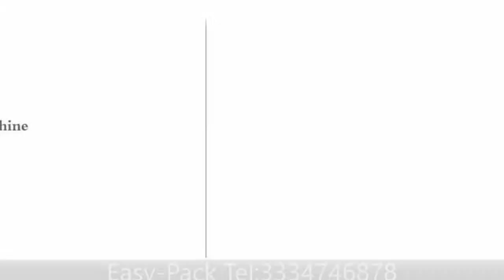Túnel de vapor mediano.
En este viaje cinematográfico, te sumergirás en la enigmática atmósfera del Túnel de Vapor Mediano, descubriendo los secretos detrás de su diseño innovador y su impactante efecto visual.
Desde la entrada misteriosa hasta el resplandor de la luz a través del vapor, cada detalle ha sido cuidadosamente elaborado para brindarte una experiencia única y cautivadora.
Acompáñanos mientras exploramos la creación de este túnel único, destacando sus características más impresionantes y cómo se logró esa perfecta armonía entre la neblina y el vapor.
Con imágenes cautivadoras y detalles exclusivos, este vídeo te transportará a un mundo de asombro y maravilla.
Sumérgete en el Túnel de Vapor Mediano y permite que la magia de este lugar te envuelva. Este vídeo no solo es una exhibición visual, sino también una invitación a explorar la creatividad y la innovación detrás de esta maravilla arquitectónica.
 ¡Prepárate para una experiencia única e inolvidable mientras descubrimos juntos el encanto del Túnel de Vapor Mediano! ¡No te lo pierdas!